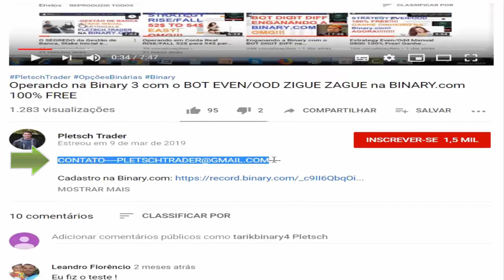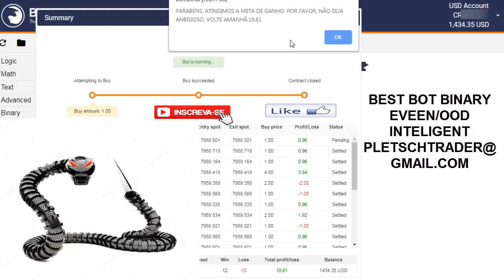BOT BINARY SNAKE EVEEN/OOD FAZENDO R$38,00 NA BINARY.COM 2019